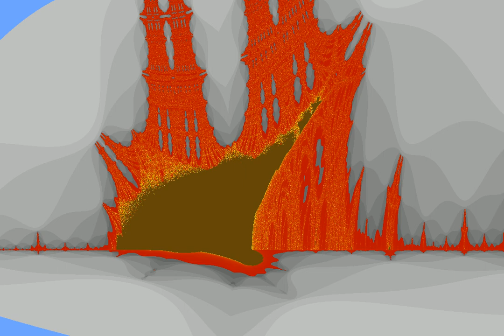burning ship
Burning ship fractal.